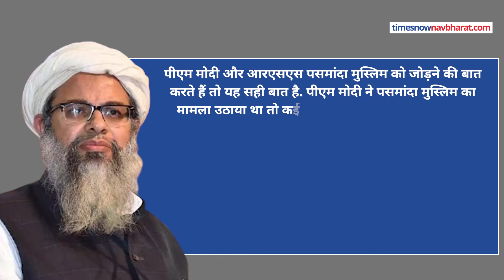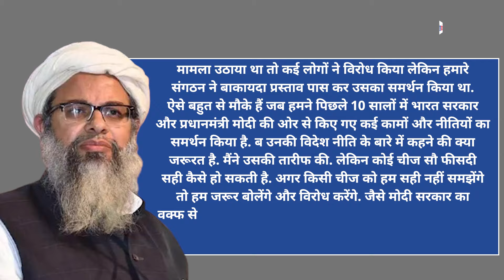Constitution और Quran Sharif में सर्वोपरि कौन? Maulana Mahmood Asad Madani ने दिया ऐसा जवाब!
Maulana Mahmood Asad Madani : जमीयत-उलेमा-ए-हिंद के प्रमुख Maulana Mahmood Asad Madani अपने एक बयान को लेकर चर्चा में हैं. Maulana Mahmood Asad Madani ने संविधान और कुरान शरीफ में किसी एक को सर्वोपरि मानने से इनकार कर दिया है. Maulana Mahmood Asad Madani ने कहा कि कुरान और शरीयत हमारे मां-बाप की तरह है. Maulana Mahmood Asad Madani ने कहा कि संविधान की अपनी जगह है. और कुरान शरीफ की अपनी जगह है. दरअसल, एक टीवी चैनल से चल रहे इंटरव्यू के दौरान Maulana Mahmood Asad Madani से पूछा गया कि लोकतंत्र में संविधान और कुरान शरीफ में सर्वोपरी क्या है?